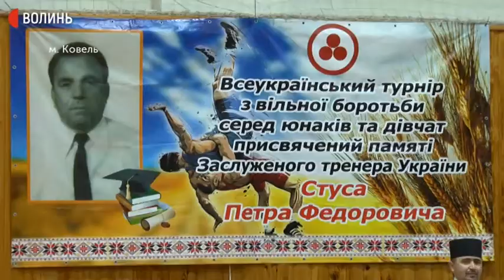На Волині відбувся турнір з вільної боротьби